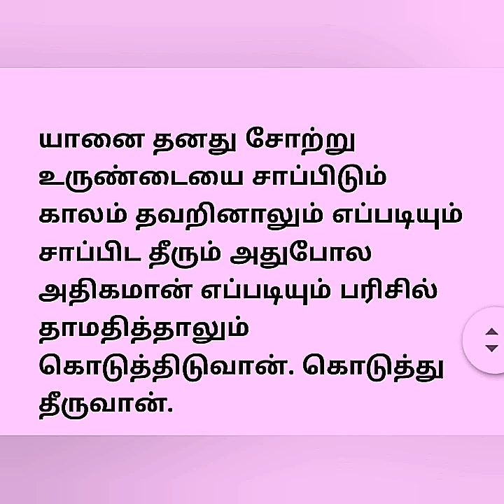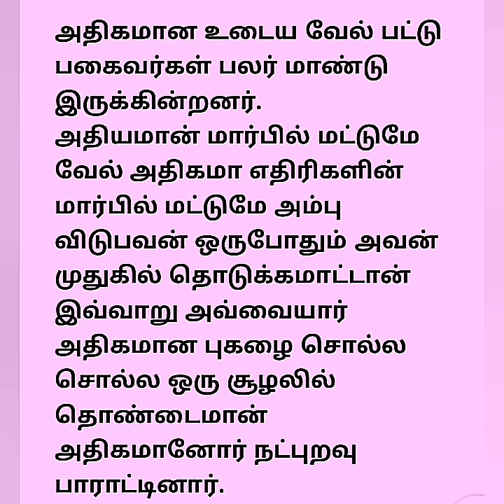அவ்வையார் பெண்பாற் புலவர்